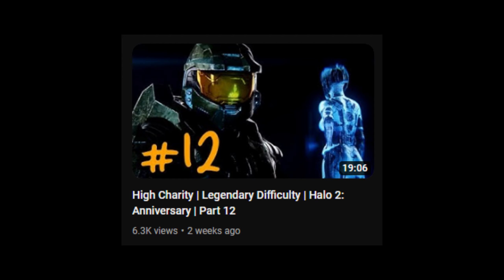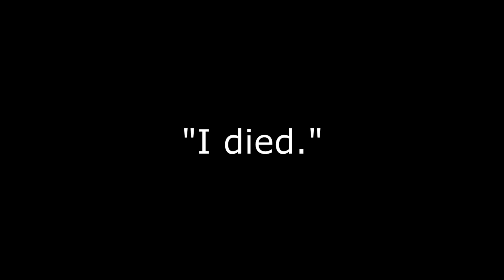The Great Journey | Legendary Difficulty | Halo 2: Anniversary | Part 13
The Great Journey is here, the FINAL level. Together, my cousin Ethan and I must reach Tartarus and stop him from activating the Halo rings. It's time we finally wrap this series up once and for all!

Following the destruction of Halo, humankind experiences a short-lived victory. Eager for revenge, the Covenant launches a surprise attack on Earth, but they find themselves ill-prepared to defeat the UNSC’s home fleet and are forced to flee into slipspace. When the Master Chief pursues his overzealous enemies, they discover yet another Halo ring, uncovering long-buried secrets, including an unlikely ally, that will dramatically alter the course of the Human-Covenant Conflict forever.

Follow or Master Chief's coming for you.